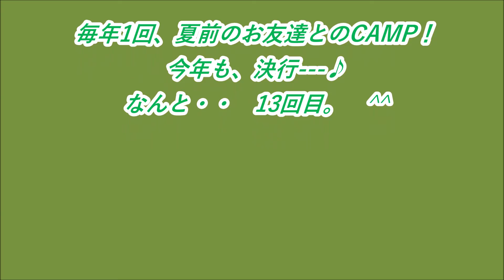ぽっくりCAMP in 田万川（2019.07.06-07）